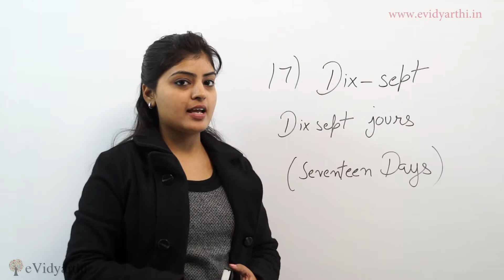How To Say "17" in French (French Beginners Lessons)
In this video we will learn how to say "17" in French.